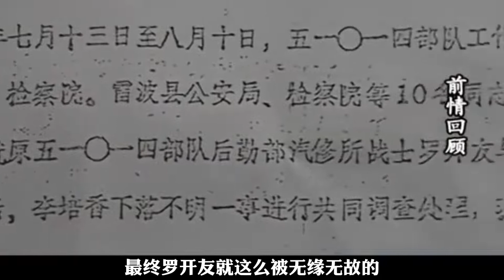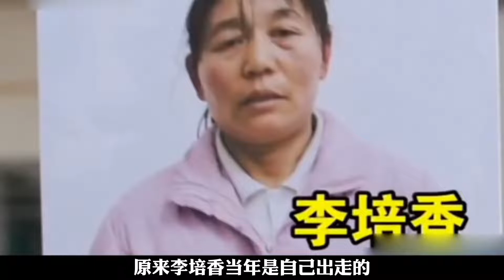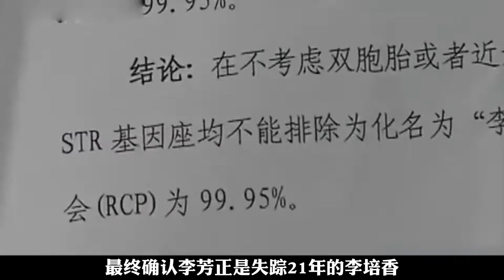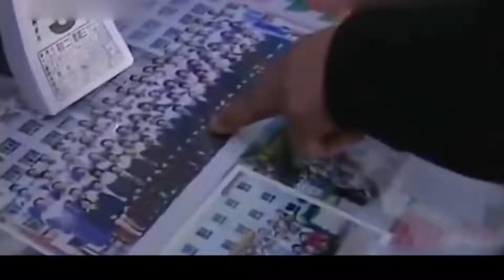河里裸尸疑似失踪老婆，男人证据不足被释放踏上20年寻妻路！纪实